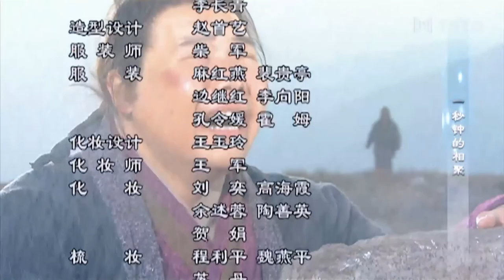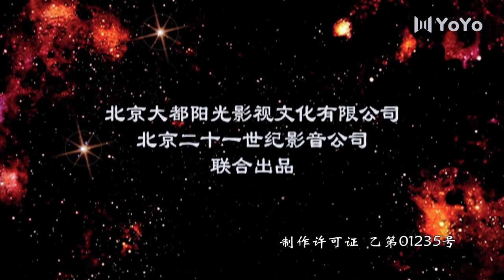[Eng Sub] Romance of Stars EP35 (Ady An, Tian Liang)| 牛郎织女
Drama name: Romance of Love
Genres: Historical, Romance, Mystery, Comedy
Full Episodes: 38
Also known as: 牛郎织女 , Legend of Love , Cowherd and Weaver , Niu Lang Zhi Niu

💬Synopsis:
The Cowherd and the Weaver Girl is a Chinese folk tale. The tale of the cowherd and the weaver girl is a love story between Zhinü (織女; the weaver girl, symbolizing the star Vega) and Niulang (牛郎; the cowherd, symbolizing the star Altair). Their love was not allowed, thus they were banished to opposite sides of the heavenly river (symbolizing the Milky Way). Once a year, on the 7th day of the 7th lunar month, a flock of magpies would form a bridge to reunite the lovers for one day.